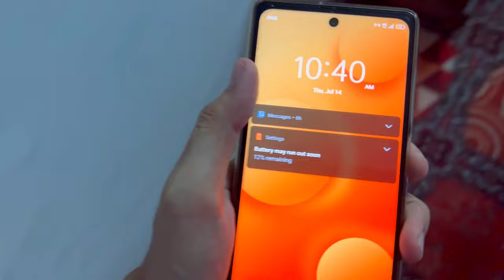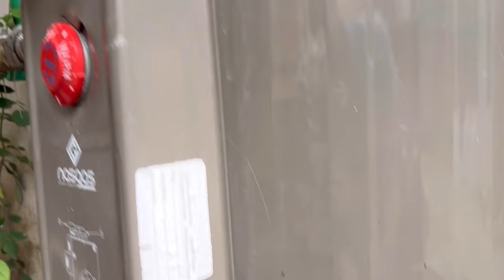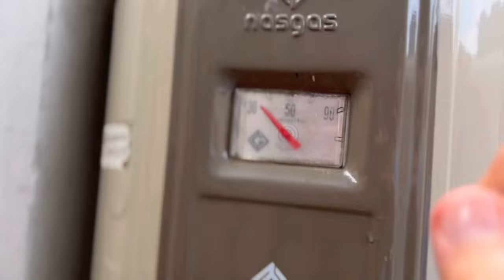Main Hua Bemar 😪 | Geyser On Hony Ka Naam Nhi Le Rha Tha 😨 VLOG 22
I’m Wajahat Ahmad Khan and this is My vlogging channel.